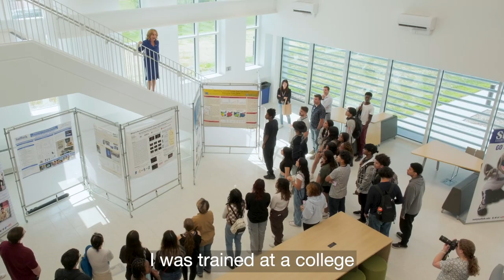A New STEM Center at Suffolk County Community College | National Grid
On June 1st, National Grid and Suffolk County Community College unveiled the state-of-the-art National Grid Center for Workforce and Energy Innovation. Hear what attendees had to say about our ongoing partnership to inspire more STEM students to pursue careers in clean energy.

At National Grid, we are committed to delivering safe and reliable energy to the customers and communities we serve.

We are one of the largest investor-owned energy companies in the US — serving more than 20 million people throughout New York and Massachusetts.

We are at the heart of one of the greatest challenges facing our society — transforming our electricity and natural gas networks with smarter, cleaner, and more resilient energy solutions to meet the goal of reducing greenhouse gas emissions.  Every day we work with stakeholders to promote the development and implementation of more sustainable, innovative and affordable energy solutions.

We are proud of the contributions our work and our people make towards the prosperity and wellbeing of our customers, communities and investors.